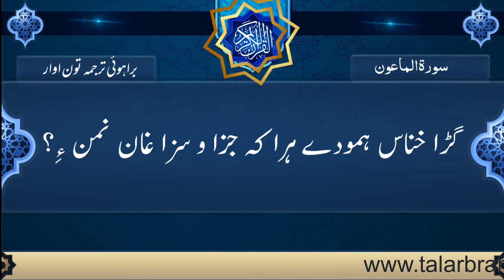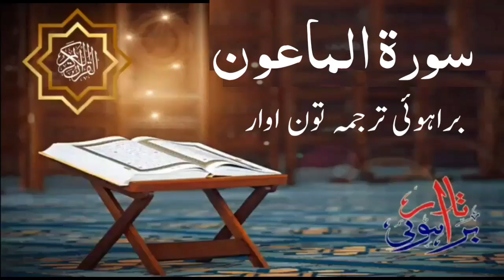Surah Mahoon || سورۃ الماعون || Quraan Brahui Translation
سورۃ الماعون براہوئی ترجمہ تون اوار
تلار نا کنڈ آن قرآن نا تواری براہوئی ترجمہ